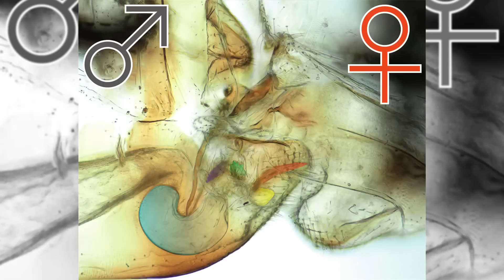Sex-Reversed Cave Bugs Have Spiny Female Penises - Epic Science #93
Yes, males no longer have a monopoly on the penis. New research out of Brazil presents science with the first documented case of sex-reversed genitalia in an organism.